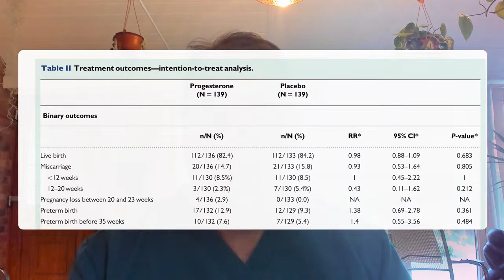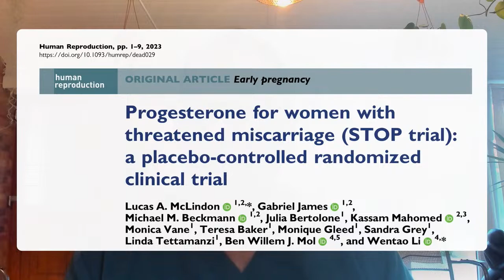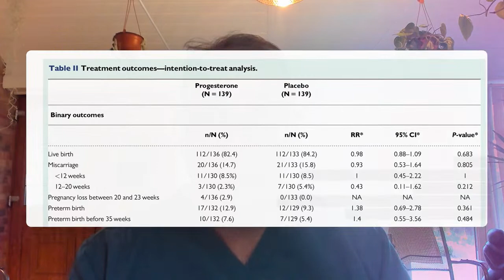Progesterone for threatened miscarriage : does it work?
Can giving progesterone for a threatened miscarriage help? This RCT reviews the use of progesterone in cases of threatened miscarriage with no previous miscarriage